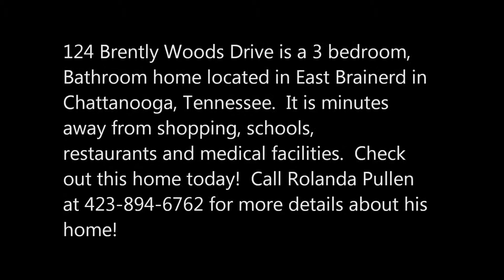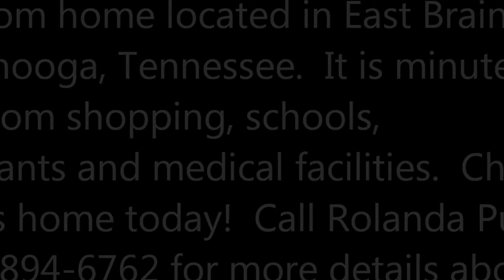124 Brently woods HD copy